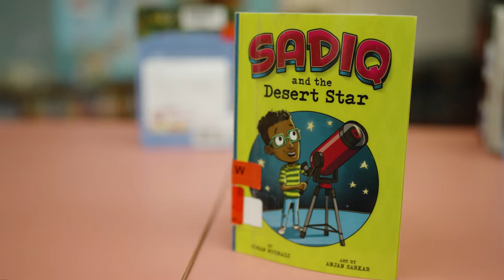Chris Archer and Tommy Watkins visit Monroe Elementary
Chris Archer and Tommy Watkins are excited to share the importance of reading and literacy!

This morning they spent time with the kids of Monroe Elementary School in Brooklyn Park.